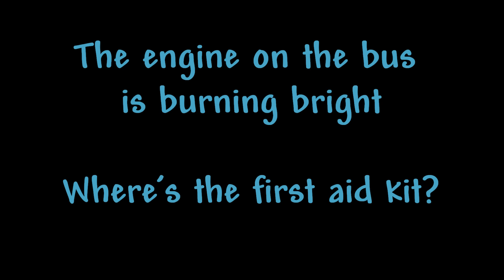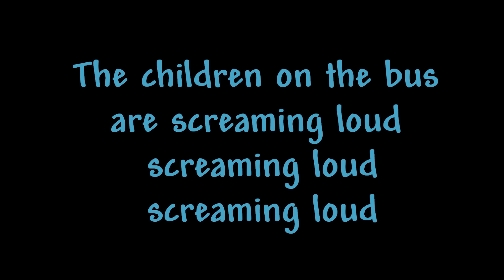The Wheels on the Bus (Funny version)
Funny song: The Wheels on the Bus Are Falling Off. By Songdrops.
(I felt this kind of song called for a different kind of vocal.  Thanks Melissa!)

LYRICS:
Hey kids! Are you ready for another inappropriate nursery rhyme song? OKAY! Here we go!
1.
The wheels on the bus are falling off
falling off, falling off
Where’s the first aid kit?

2.
The brakes on the bus are going out
going out, going out

3.
The engine on the bus is burning bright
Burning bright, burning bright

4.
The snakes on the bus are kind of mad
Kind of mad, Kind of mad

5.
The zombies on the bus they want a snack
Want a snack,  want a snack

6.
The children on the bus are screaming loud
Screaming loud, screaming loud

7.
Now it’s time for sweet sweet dreams
Sweet sweet dreams, sweet sweet dreams